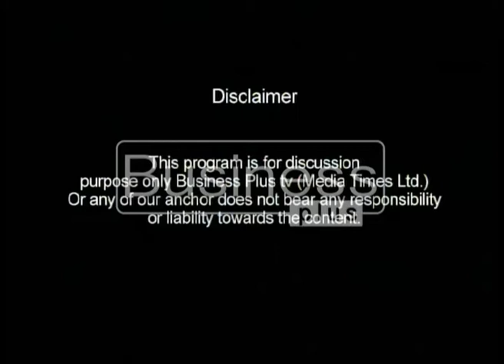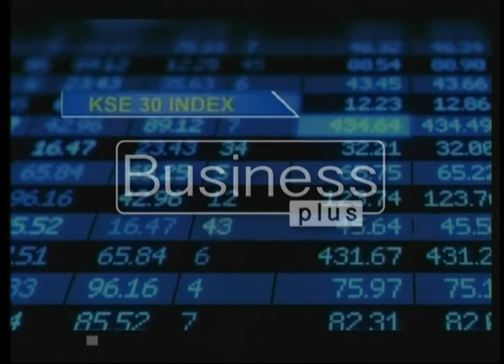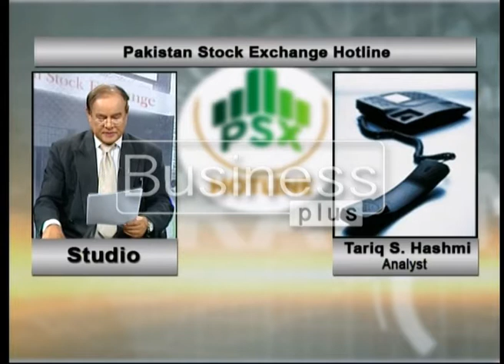LIVE WIRE | PSX Hotline | Tarique Khan Javed | 21, November 2017